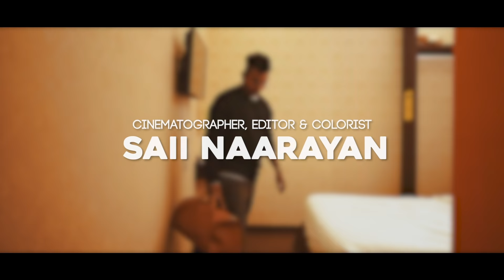Sonna Poi Ellam Music Video - AK Shoun | PLSTC.CO 2022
Plastic Entertainment Presents:
Sonna Poi Ellam - AK Shoun (Music Video)
Listen now on Spotify:

Song Produced by AK Shoun
Lyrics: AK Shoun
Electric Guitar: Kevin Paul
Recorded, Mixed & Mastered by AK Shoun
at AK Future Sounds - Kajang, Malaysia

Cinematographer, Editor & Colorist: Saii  Naarayan (Cut It Productions)
Gaffer: Girubaashangar
Poster Design: CIKLEZ & 24SEVEN CREATIVE WORKS

Cast:
1AND
Kuna Dharshan
Vesharavin

PLASTIC ENTERTAINMENT

 2022 PLASTIC ENTERTAINMENT / UNIVERSAL MUSIC MALAYSIA